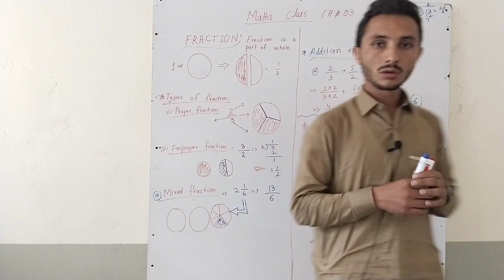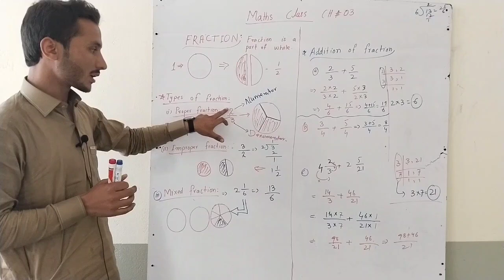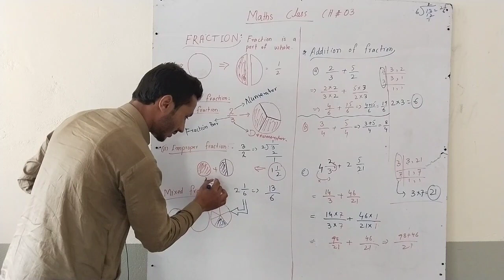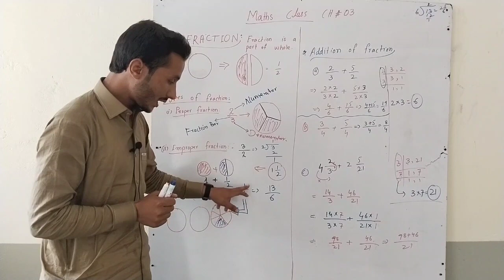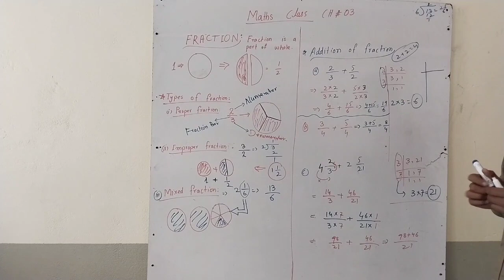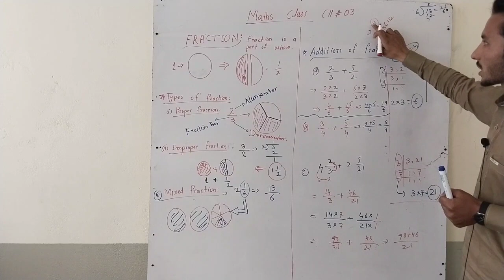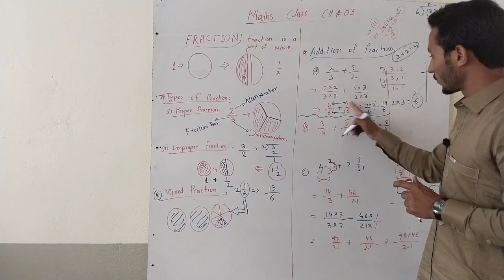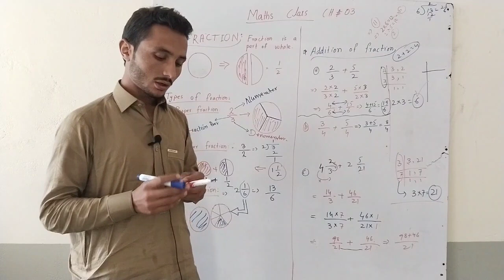What is Fraction|Definition of fraction|Types of fraction|Algebra of fraction|Trust Tuition Academy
Hello Everyone,
In this video lecture you will learn:
Definition of fraction
Types of fraction
Algebra of fraction
Mathematics
fraction
algebra
geometry
fraction in poshto
fraction in mathematics
fraction in mathematics
statistics
geometry and algebra
The lecture delivered by
Trust Tuition Academy